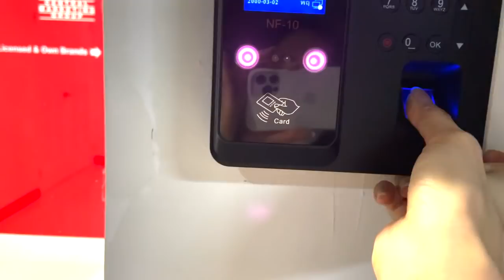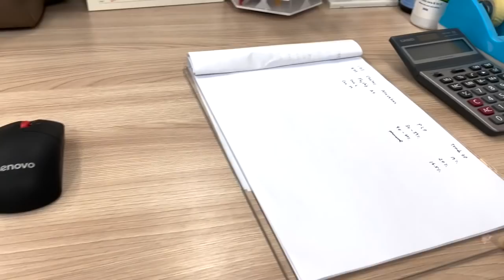【VLOG สาวออฟฟิศ】📝พาทุกคนไปออฟฟิศ 🚗 ขับรถไปทำงาน&เม้าท์มอย โต๊ะทำงาน 💊BeautyRoutine at office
⇩⬇⇩⬇ ⇩⬇ ⇩⬇   พิกัดสำหรับช้อปของในคลิปนี้อยู่ด้านล่างนะคะ  ตำตามกันได้เลย : )

- AESOP Reverence Aromatique Hand Balm  75 ml.
- กระจกส่องหน้า 3CE SQUARE MINI HAND MIRROR
- MUJI Calendar ปฏิทิน 2021 ซื้อที่ร้าน Muji
- KLEAR Object Pencil Box กล่องใส่เครื่องเขียน ซื้อที่ B Trend สยามพารากอน
- THE BODY SHOP British Rose Petal Soft Hand Cream 100 ml.

video details‣
camera -